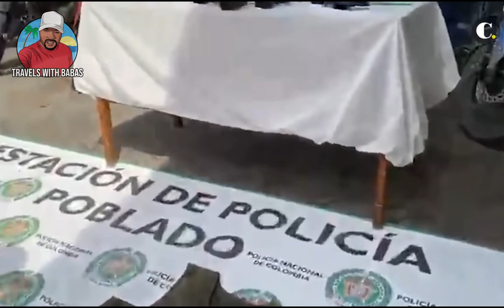Crazy Daytime Shootout & Robbery in Medellin Colombia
Crazy Daytime Robbery & Shootout in Medellin Colombia. That's right, this video is about a wild Daytime Robbery & Shootout in Medellin Colombia. Not just a standard robbery in Medellin Colombia, but one that also included a shootout with the police with about 20 persons involved directly. While a robbery in Medellin is not uncommon, this sure is. Daring and scary to anyone passing by, this Medellin shootout took things to another level. This Medellin robbery is just the latest form of desperation from it's residences.

0:00 Start
0:18 Commentary
2:58 Closing Statement